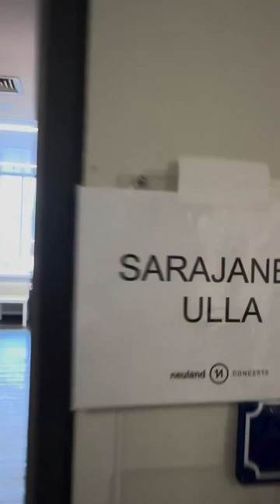Tour rehearsals with Ina Müller!